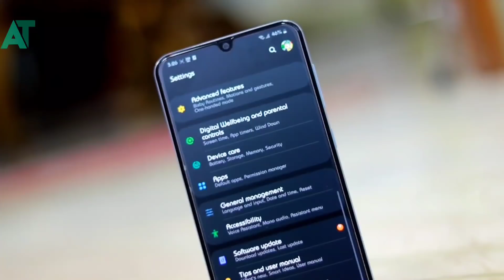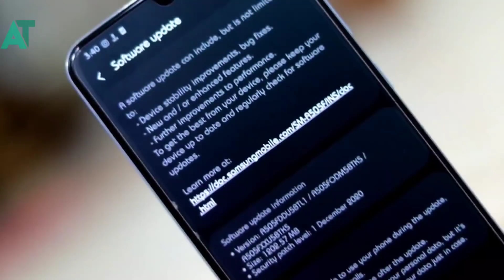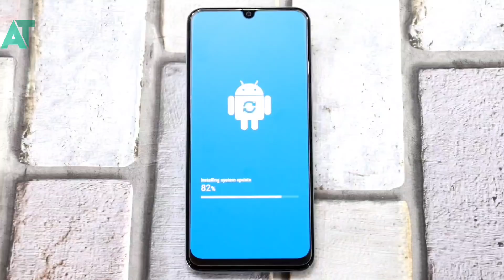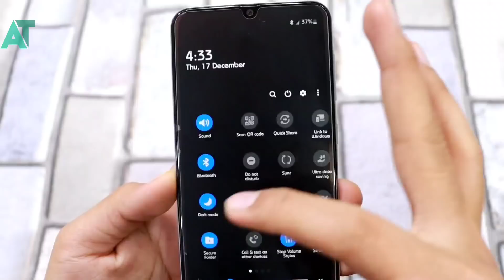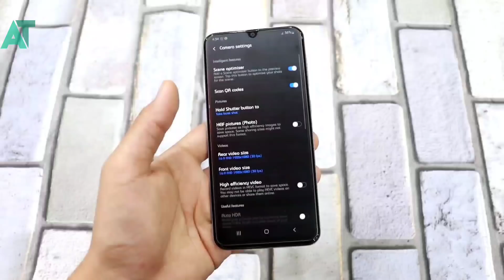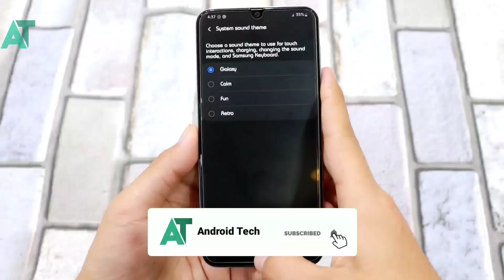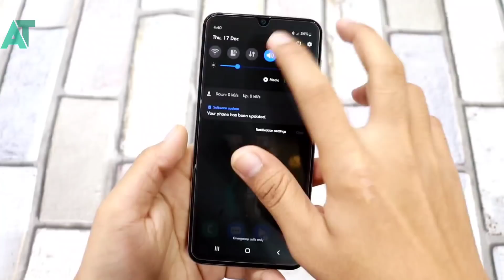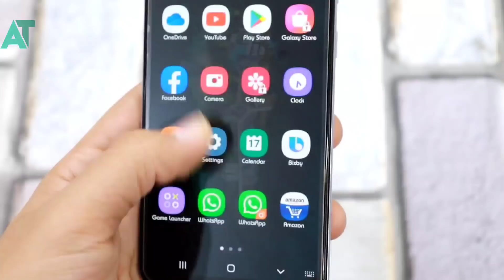Samsung A50 One UI 2.5 update full review Pro video system sound and more🔥🔥